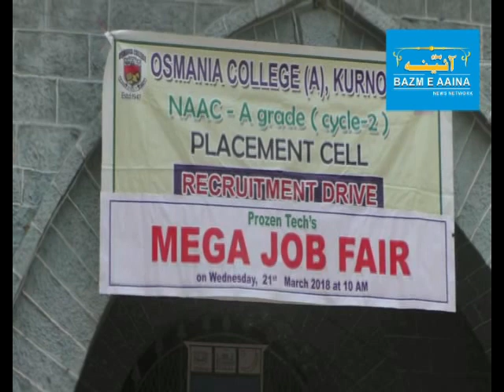MEGA JOB MELA AT OSMANIA COLLEGE KURNOOL I BAZM E AAINA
MEGA JOB MELA AT OSMANIA COLLEGE KURNOOL